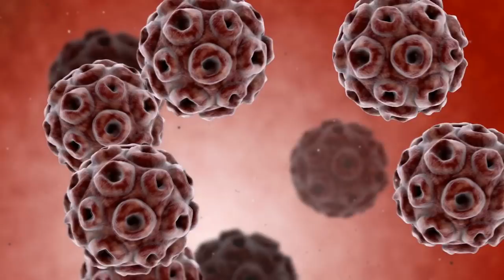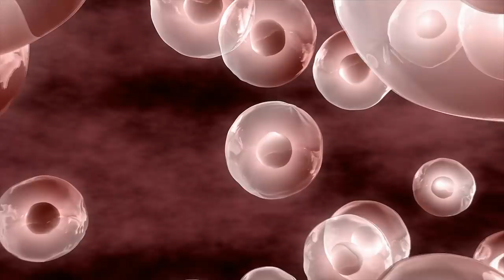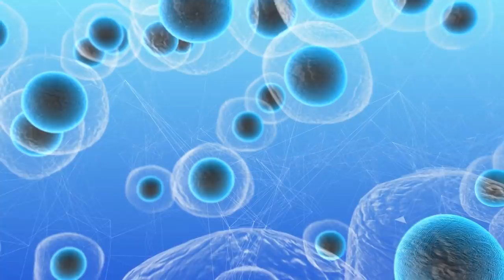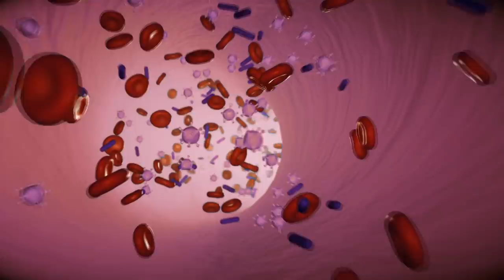Cea Mai Puternica Arma Contra Cancerului Este In Spatiu!